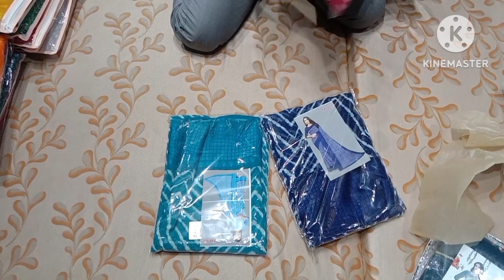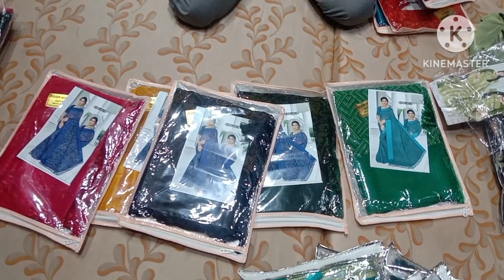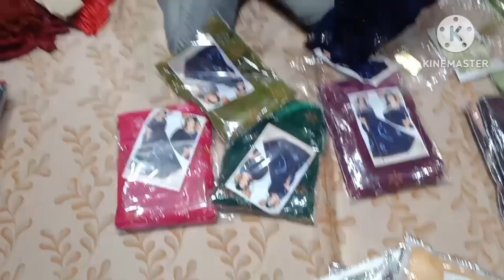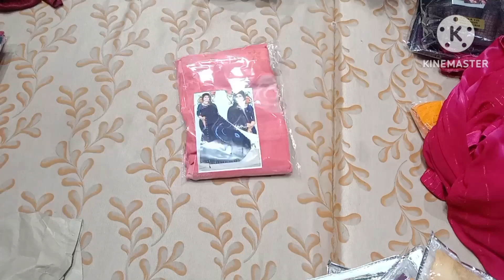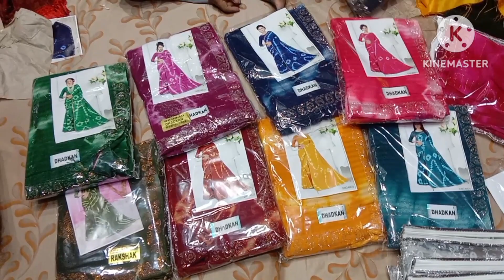NEW PETTERN SAREE | trending#fancy less | न्यू पैटर्नसाड़ीपार्टी वियर साड़ी ब्रांडेड कंपनी की सारी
NEW PETTERN SAREE | trending#fancy less | न्यू पैटर्नसाड़ीपार्टी वियर साड़ी ब्रांडेड कंपनी की सारीयाnew design latest